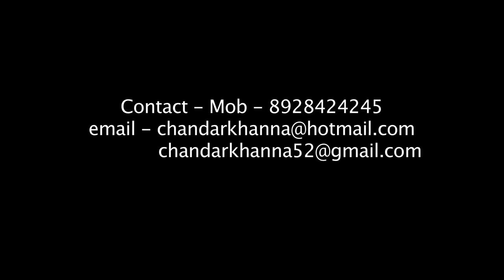FTII's Alumnus Chandar Khanna Teaching Acting.Gay son wants to marry boy friend.